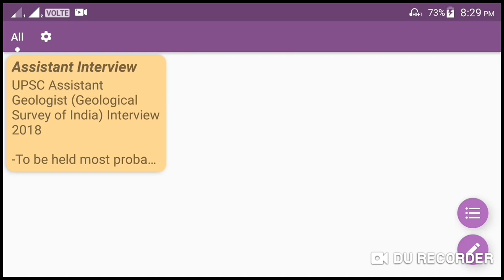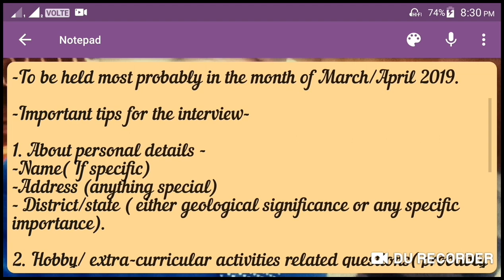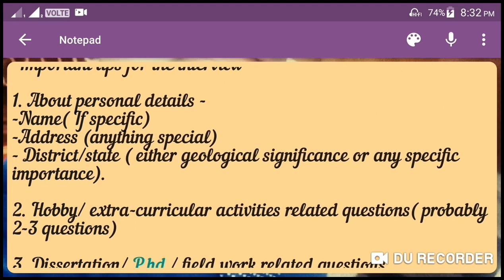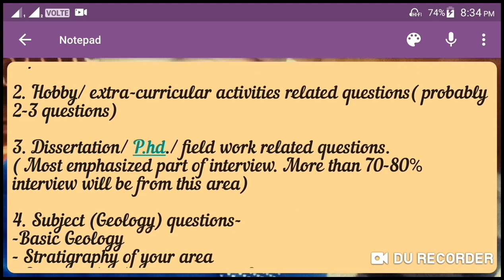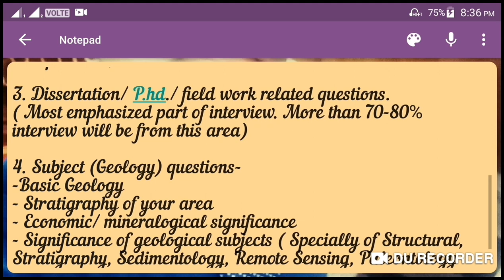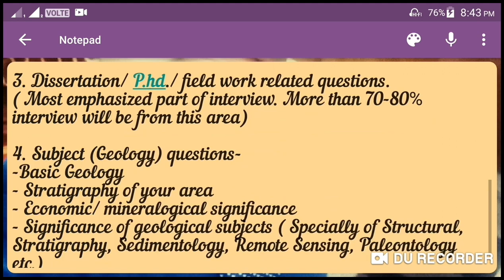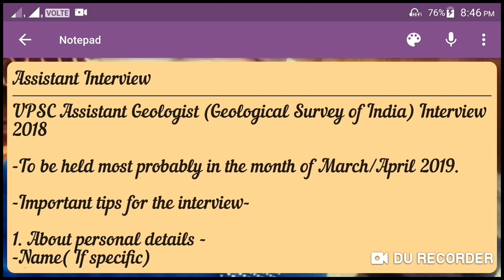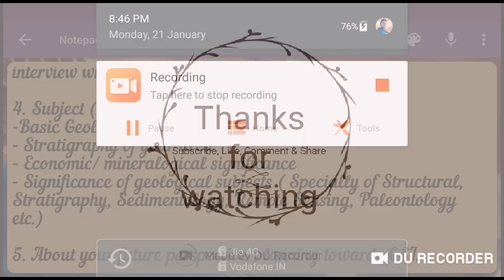UPSC || Combined Geoscientist Exam 2020 interview || Geological Survey of India|| Group A Officer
Geological Survey of India, Ministry of mines, Government of India
Central Geological Services
Congratulations to all written qualified candidates
All the best and Good luck for interview
Have a rocking outing in UPSC